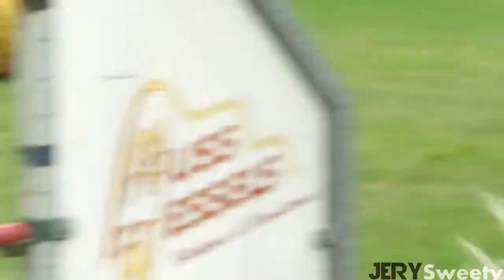Jeremy + Fαme♥ ~ ᔕcreaм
➪ Jeremy (My Dog)
➪ Fame (My Grandma's Dog)

► Jeremy and Fame are soooo a SWEET Couple togever x'3 ♥

.HD 720p.
Song: Scream ~ Usher
Clips: From Jeremy and Fame ^-^
Program: Sony Vegas Pro 11.0
JerySweetyⓒ {2O12}